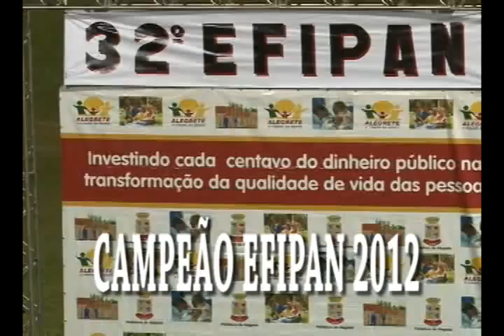Luiz Geovani 98 Zagueiro Santos FC.flv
fone: 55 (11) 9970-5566  -  ID: 55* 15*7910